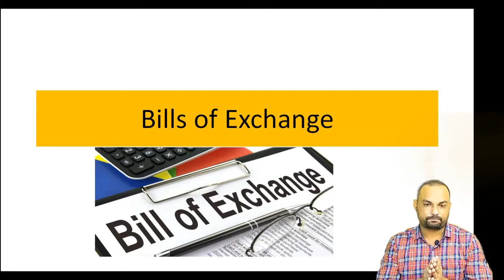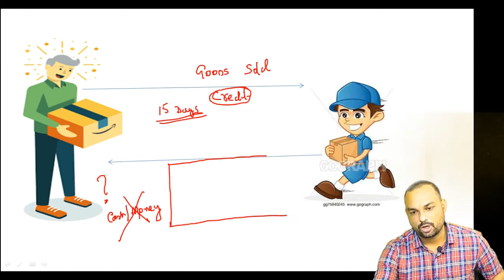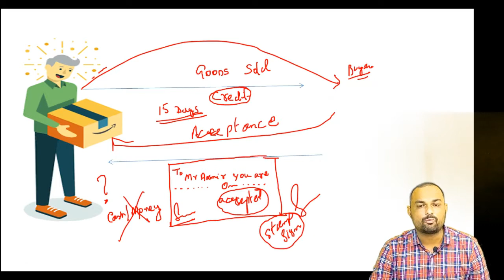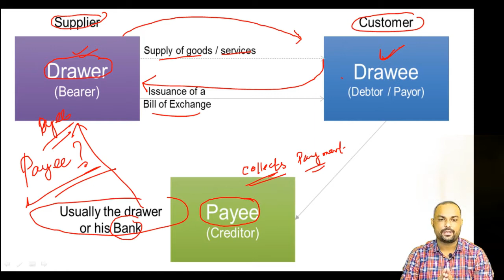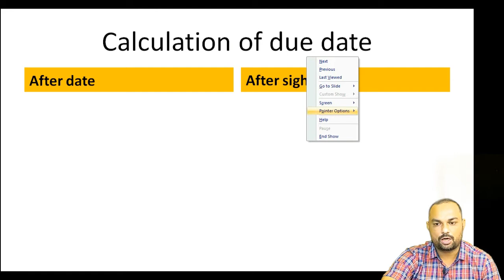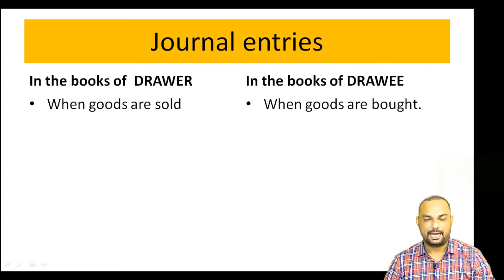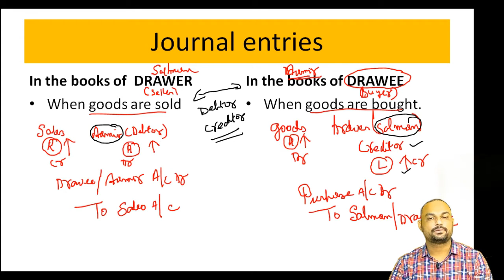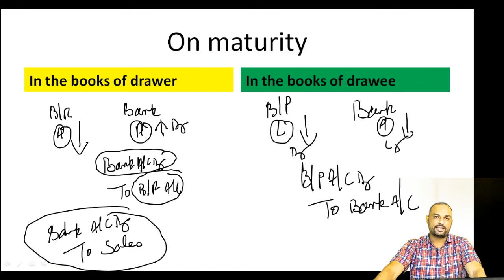Bills of Exchange I Introduction I For Class 11 & B.com I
Here we are  with Bills of Exchange Session-1. According to the Negotiable Instruments Act 1881, ‘A bill of exchange is defined as an instrument in writing containing an unconditional order, signed by the maker, directing a certain person to pay a certain sum of money only to, or to the order of a certain person or to the bearer of the instrument.’

To get the complete course on Accounting for 11 & 12 and more..

George Academy is a coaching institute that has been imparting knowledge and educating students for more than 10 years in the field of both Commerce and Science, offering a number of subjects from class 4 to class 12. Every year we not only just teach students but also help them to succeed in their life by giving them proper guidance, counseling and every help we could possibly provide, as a result every year we create many success stories of students who pass out with pointers.